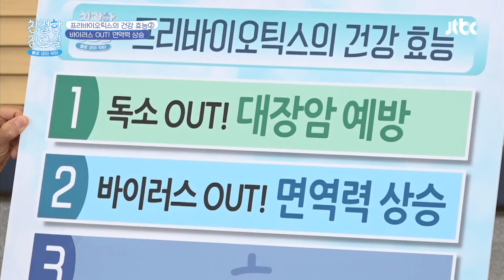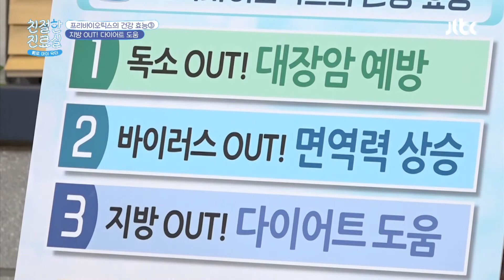건강한 장수 비결 '장 건강'에 도움 되는 '프리바이오틱스' 친절한 진료실(hello my doctor) 6회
장내 유익균을 높이고 유해균은 낮춰
면역력을 강화시키는 '프리바이오틱스'
프로바이오틱스로 장내 유산균이 높아지면
장수할 가능성도 높아진다고..! 👍